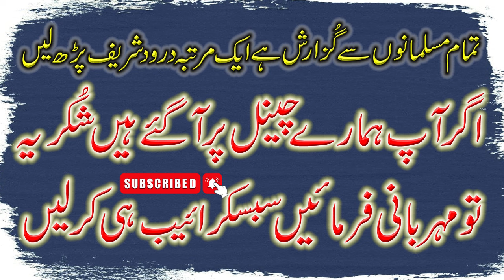Peer Ajmal Raza Qadri's SHOCKING Message to Young Generation! In Hindi Language || Ali 4k Video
Rec by : Ali 4k Video Islamic HD+4k Video producation
QAWWALI NIGHT/ WEDDING NIGHT / BIRTHDAY EVENT / MEHNDI EVENT / GET TO GETHER/ COLLAGE UNIVERSITY SHOW PLEASE CALL / WHATSAPP
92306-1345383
Peer Ajmal Raza Qadri Most Important Massege,
Ajmal Raza Qadri Most Important Massege,
Peer Ajmal Raza Qadri's SHOCKING Message,
Peer Ajmal Raza Qadri's SHOCKING Message to Young Generation,
Ajmal Raza Qadri's SHOCKING Message to Young Generation,
SHOCKING Message to Young Generation,
SHOCKING Message,
Ali 4k Video,
Peer Ajmal Raza Qadri Bayan In Hindi,
Peer Ajmal Raza Qadri Bayan In Urdu,